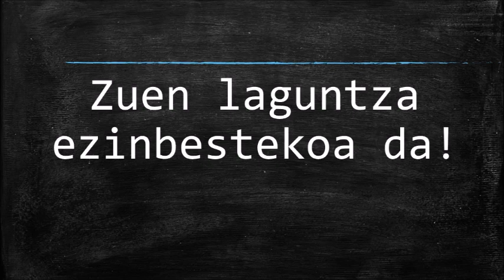Tolosa CF-n liga amaierako bideoa